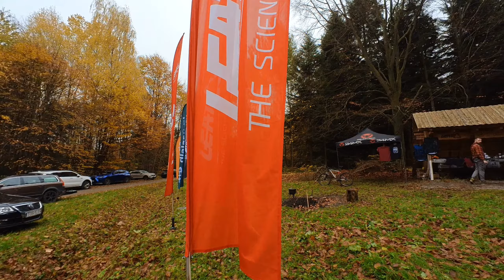Enduro Dziady 2023 Jeleniowskie Ścieżki